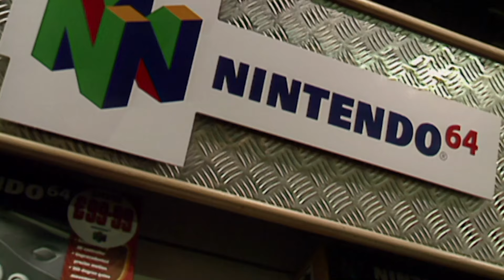Super Mario 64 | Su historia, la revolución y lo que ha supuesto en el mundo de los videojuegos